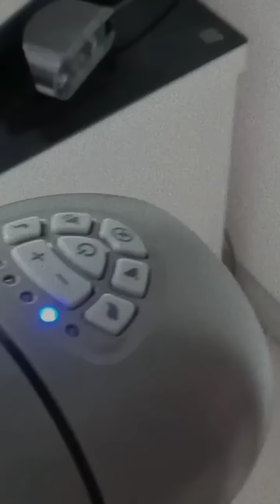Ernie Zakri & Syamel || Khawla Si Hagemaru? 😄 😄